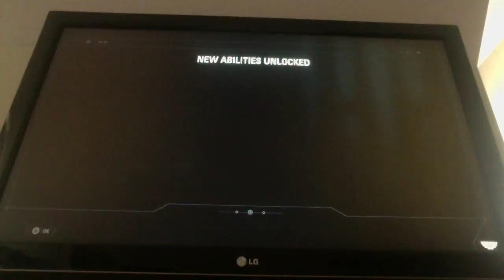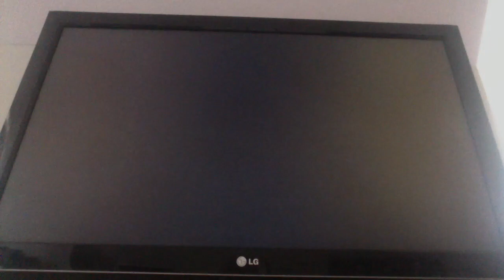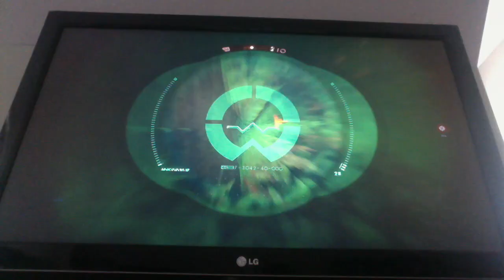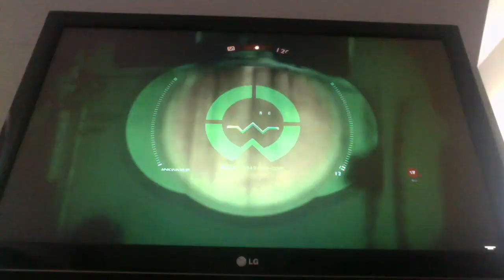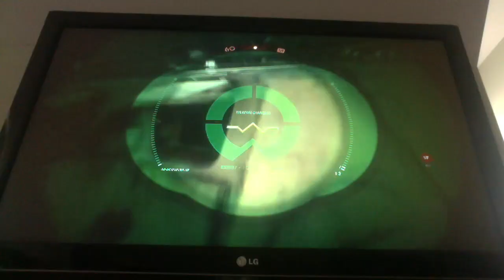Star wars Campaign ep:2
Watch as Adam and his Allied troopers take down all of the rebels!